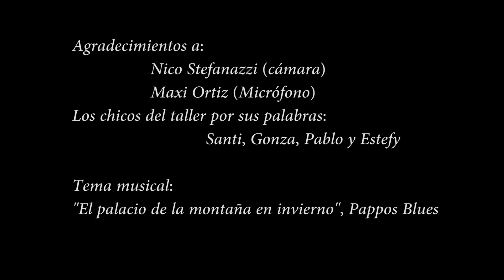Asi en la vida, como en la música.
El Bochinche taller, un lugar donde disfrutar de la música; y donde los tiempos de aprendizaje los pones vos.